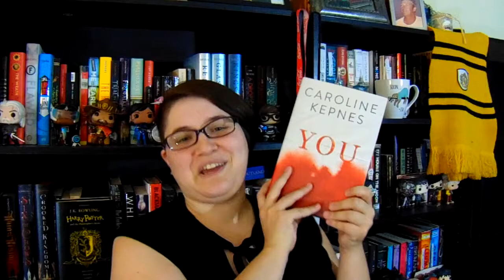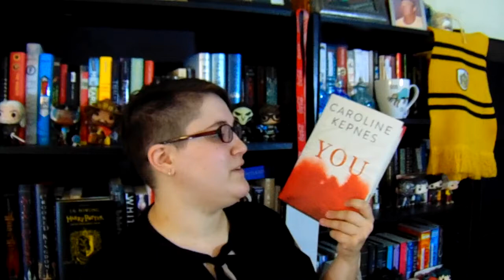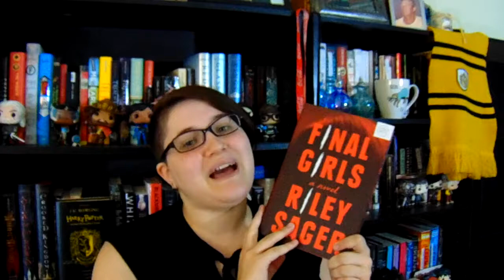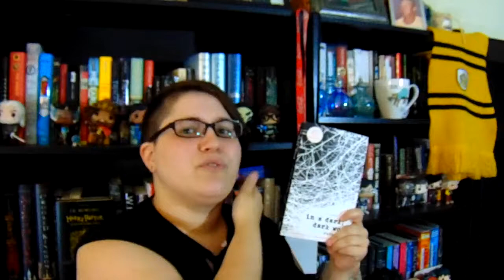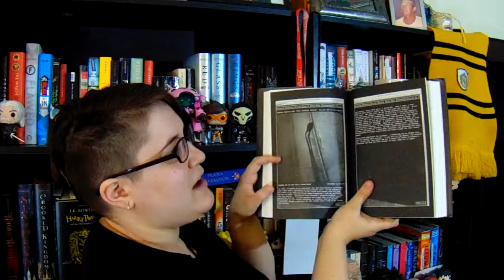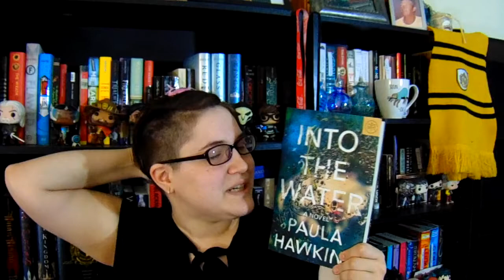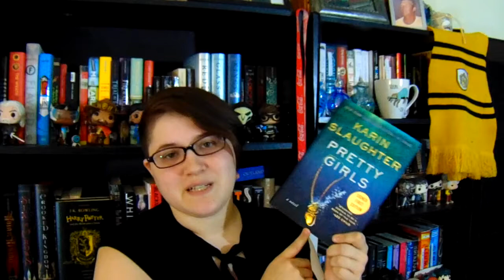Top Thrillers on my TBR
I wanted to film a fun video and these videos are always the most fun for me to film.

Follow Me on the internet:
alekas_rodrique